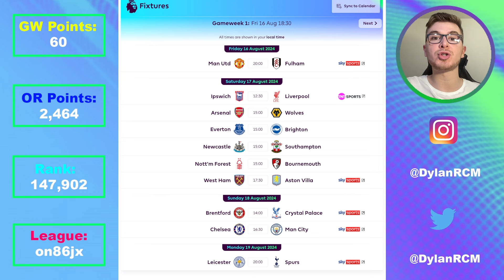FPL: Best Goalkeepers | Fantasy Premier League Tips 2024/25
I discuss the best FPL goalkeepers by showcasing their key stats and highlighting the fixtures to target.

I also provide an analysis on low-owned shot-stoppers that could break the template and rank them in order of preference.

Which goalkeepers are being overlooked? How have they been performing during pre-season?

All of these topics will be delved into.

✅ Join Drafthound today to optimise your FPL team with detailed player rankings, statistical comparisons, fixture analysis, predicted lineups and much more!

🔢 League Code: on86jx

💯 League Code: 5t7kku
Timestamps:

Introduction: 0:00
Best Goalkeepers: 0:47
Final Thoughts: 13:21